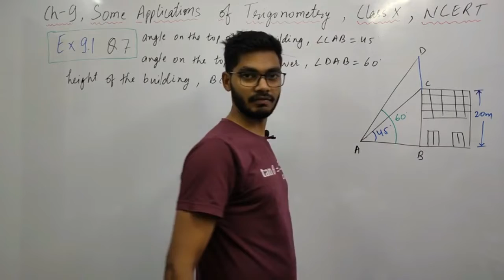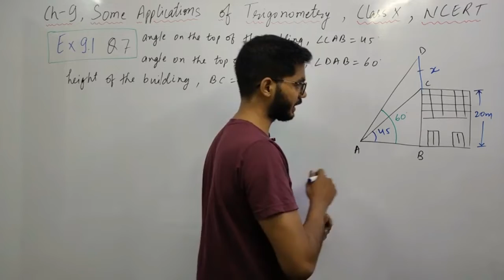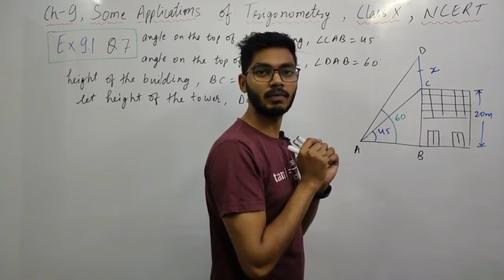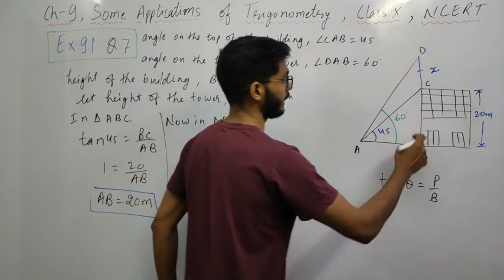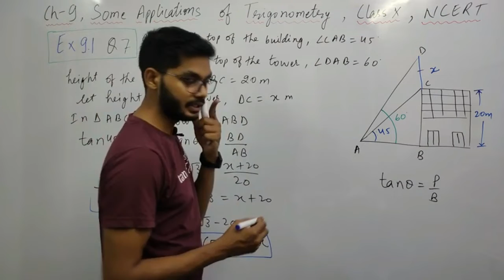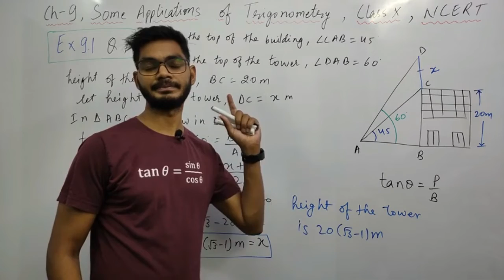Ex-9.1 Q-7 | Chapter 9 | NCERT | Class 10th Math | By Rajeev Kumar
HI STUDENTS ,
THIS VIDEO IS BASED ON Ex-9.1 Q-7 | Chapter 9 | NCERT | Class 10th Math | By Rajeev Kumar

TOPIC :-
Question 7  Ex 9.1 Class 10
CHAPTER-10 Circles | CLASS 9 | BY RAJEEV